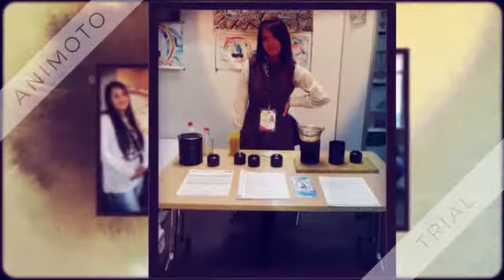Promoción 2015 Colegio Gabriel Betancourt Mejía Sede B